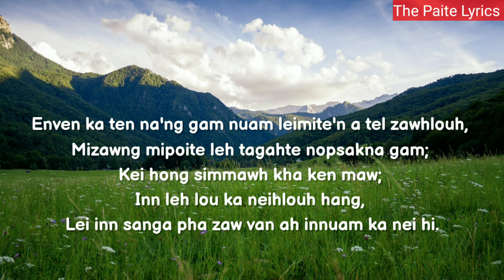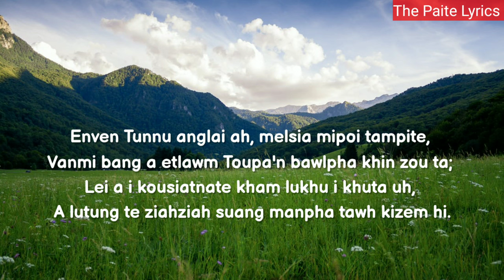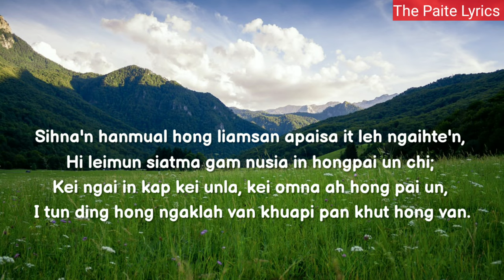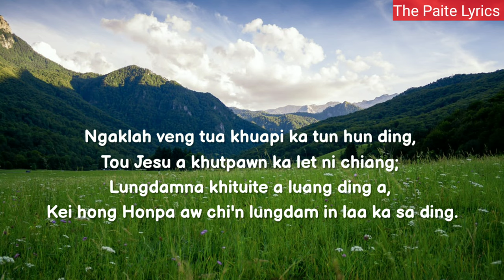Ngak lah veng || Khenthang ft. Hoimandim (Lyrics video HD)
**We have the permission to upload this song lyrics from the artist. If you don't have the permission please do not upload.

*Channel dang a hon tuahsawn saklou din kon ngen.

*** Laa mal kikhek omkha zek ahih man in hon na theisiam din kon ngen uhi. Lungsim a ana haizan mai a a dik zaw di dan in ngaihtuah mai ni.

Lyrics

Song: Ngak lah veng
Artists: Khenthang ft. Hoimandim

1. Enven ka ten na'ng gam nuam leimite'n a tel zawhlouh,
Mizawng mipoite leh tagahte nopsakna gam;
Kei hong simmawh kha ken maw;
Inn leh lou ka neihlouh hang,
Lei inn sanga pha zaw van ah innuam ka nei hi.

Ngaklah veng tua khuapi ka tun hun ding,
Tou Jesu a khutpawn ka let ni chiang;
Lungdamna khituite a luang ding a,
Kei hong Honpa aw chi'n lungdam in laa ka sa ding.

2. Enven Tunnu anglai ah, melsia mipoi tampite,
Vanmi bang a etlawm Toupa'n bawlpha khin zou ta;
Lei a i kousiatnate kham lukhu i khuta uh,
A lutung te ziahziah suang manpha tawh kizem hi.

3. Sihna'n hanmual hong liamsan apaisa it leh ngaihte'n,
Hi leimun siatma gam nusia in hongpai un chi;
Kei ngai in kap kei unla, kei omna ah hong pai un,
I tun ding hong ngaklah van khuapi pan khut hong van.